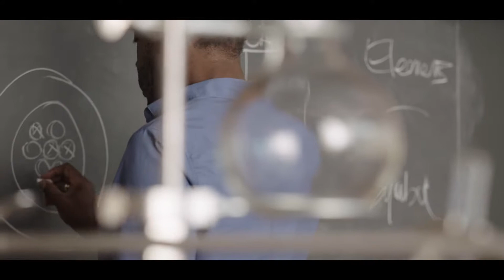Who is the IDSA Foundation?